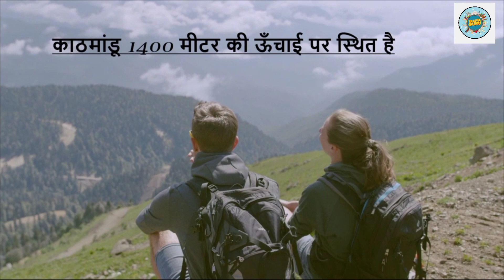शानदार और खूबसूरत जगह है नेपाल में घूमने के लिए || Tourist Places in Nepal in Hindi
Travel Guru

नेपाल दुनिया का बेहद खूसबूरत देश है, जिसे 'दुनिया की छत' के रूप में भी जाना जाता है। नेपाल हरियाली से घिरा हुआ है, जिसकी वजह से पर्यटक यहां खिचे चले आते हैं। नेपाल में घूमने के लिए कई तरह के लोग आते हैं, जैसे किसी को बड़े-बड़े पर्वतों का नजारा देखना होता है, तो किसी को हिमालय में चढ़ाई या ट्रेकिंग करनी होती है। कुछ ऐसे भी लोग आते हैं, जिन्हें संस्कृति, इतिहास जानने में रुचि होती है। नेपाल की एक खास बात और है कि इस देश का अपराध दर काफी कम है, जिसकी वजह से ये लोगों के लिए एक सुरक्षित पर्यटन देश बन जाता है

Some Important Tag For This Video (Travel Guru)

nepal tourist places in hindi
nepal tourist places
tourist attractions in nepal
top tourist attractions in nepal
nepal tourist place
nepal tourism in hindi
most visited place in nepal
most famous places in nepal
nepal famous place in hindi
Kathmandu Nepal In Hindi
Tourist Places Nepal in Hindi
World Tourist Attractions in nepal
famous tourist places in nepal
best tourist places in pokhara nepal